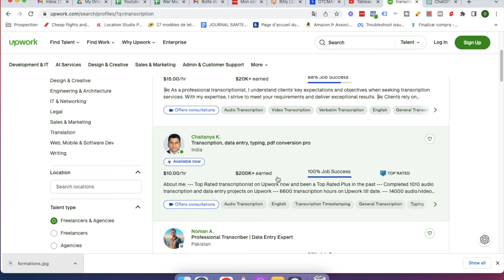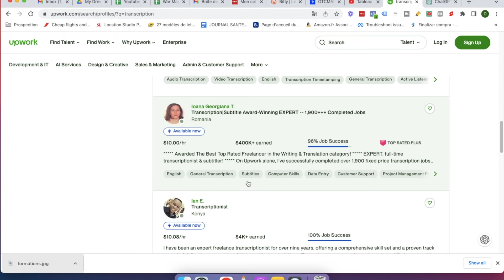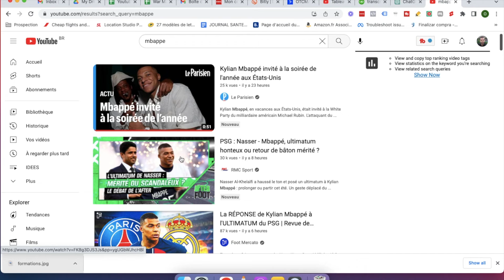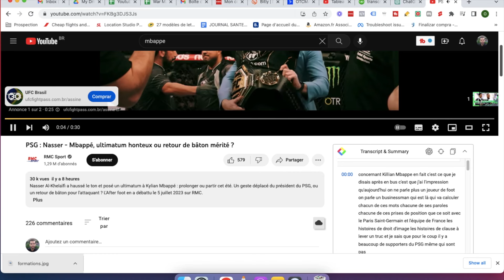Comment Gagner De L'Argent Avec La Transcription En 2024 ? (Pour Debutants)